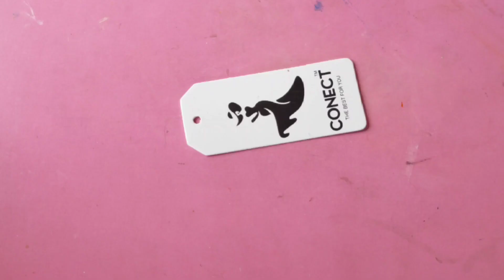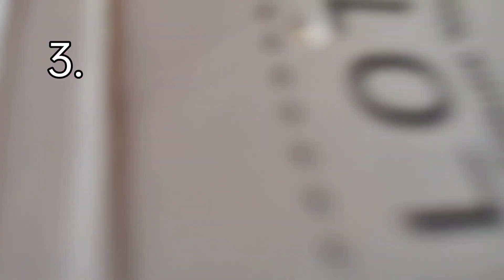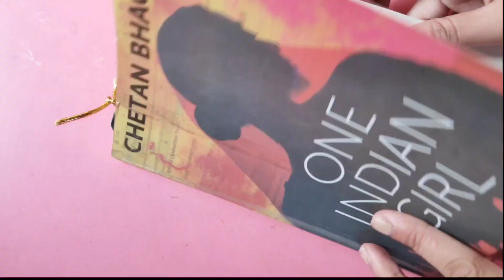Reuse of Cloths Tag/ DIY Bookmarks Using Tags/ Bookmark From Trash/ Easy Craft Ideas/ Bookmark Ideas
Reuse of Cloths Tags/ DIY Bookmarks Using Tags/ Bookmarks From Trash/ Easy Craft Ideas/ Recycle/ diy /Bookmark Ideas